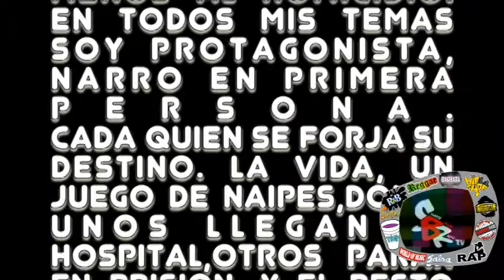Prieto Gang - Una Vida dificultades y problemas ft. Roming - ShadyBeer Radio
Sucribete A Mi Canal ShadyBeer Radio